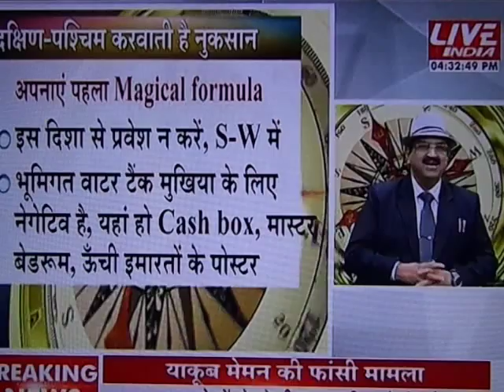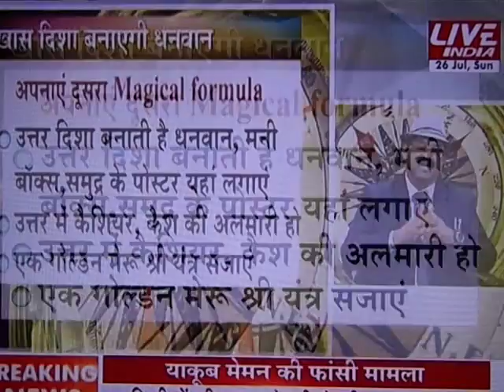Vastu for south facing, South Facing Vastu, Vastu Shastra for South-west facing house, Vastu South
दक्षिणमुखी मकान का वास्तु..Do not fear from South: Friends, Vastu for south facing, South Facing Vastu, Vastu Shastra for South-west facing house, and of courses, Vastu for South facing Buildings: Topic by Dr. Anand Bhardwaj, Phone: , 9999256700 (New Delhi) India. Viewers shall see the new topics on Vastu Shastra in the simple language & the topic is Vastu for south-west facing which is in Hindi Vastu for Dakshin Mukhi Bhawan. The gate of south west is not good.. it should be in East, similarly the main entrance of southwest is not positive. So cure them without demolition. Dr. Anand Ji tells about Vastu corrections without demolition.. Do listen to him. He tells that if the main gate is in west, it is OK, if the gate is in middle of south, it should be in slightly in eastern side in second and third grids from south-east.. it means south facing house is not bad. It means that west facing buildings are also OK but in all conditions the main entrance should not be located in extreme south-west. The entry of Nairutya kon or Narut corner.. is not appreciable. So Vastu says that the Ishaan facing houses are fine enough. The plot should not face south-west corner. Vastu for east facing is good & similarly Vastu for North facing is good but evberybody can not get east or north facing houses in the world. वास्तु एवं वास्तुशास्त्र हिंदी में देखें यू-ट्यूब पर: By Shri. Dr. Anand Bhardwaj ji (MA,MBA,PhD(Socio),PhD(Vastu),D.Sc.eq D.Lit (Scientific-Vastu)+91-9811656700, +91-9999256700 ..who is highest qualified Vaastu Consultant & Vaastu adviser with more than 39 years experience in purely actual & Scientific, logical & authentic Vastu Shastra Advice… Vastu Corrections without demolition is his speciality…Hence he is an authority in the world of Feng Shui & in the world of Vastu Shastra. वास्तु शास्त्र - बड़ी ही सीधी और जन साधारण की भाषा में . Presented by the internationally acclaimed and celebrity Vastu expert who has visited many countries worldwide so far. Dr. Anand Bhardwaj is a world renowned Vastu consultant who has a great command on his subject. विश्वप्रसिद्ध वास्तु गुरु डा0 आनंद भारद्धाज द्वारा समझाए गए वास्तु सिद्धांत और उनका महत्व - in a common language .. वास्तु के सटीक उपाय... explained by Dr Anand in a very very simple language which can be easily understood by a common person & he can get the benefits of our age old Vedic wisdom of Vastu Shastra as a Vastu Science. can be understood by all.  Dr. Bhardwaj is a celebrity Vastu consultant who defines all the Vastu tenets with the help of science i.e. Physics, Chemistry, Geography & biology. It is great to listen him on Vastu on Youtube Video. Vastu Video in Hindi defines in details.